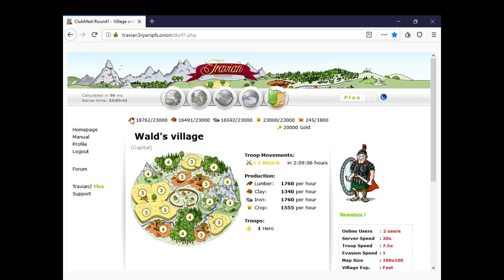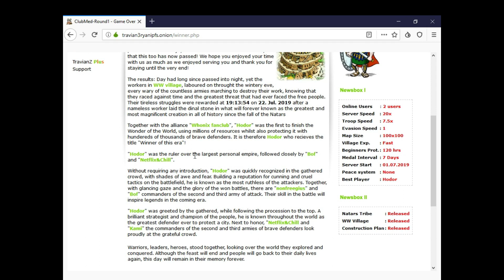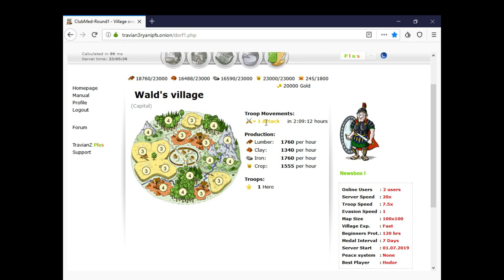TravianZ Darknet Browser Game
TravianZ ClubMed Round1 end
Ich zeige diese Webseiten nur zu Lehrzwecken. Ich rufe hiermit zu KEINEN illegalen Sachen auf.Falls es Probleme mit dem Video bzw mit dem Inhalt gibt sollte sich bei mir melden